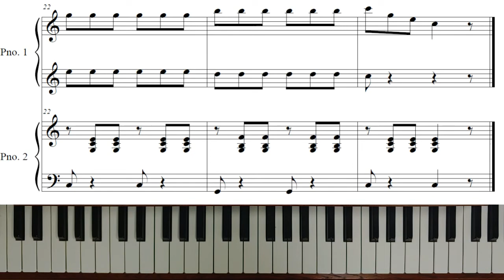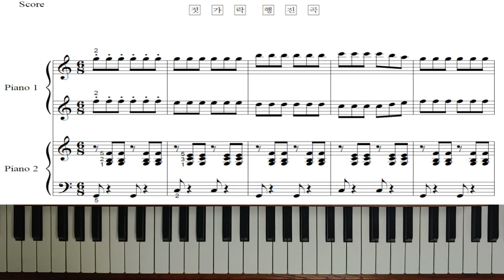젓가락 행진곡 - 피아노소곡(강좌)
구독은 강의자에게 큰 힘이됩니다.